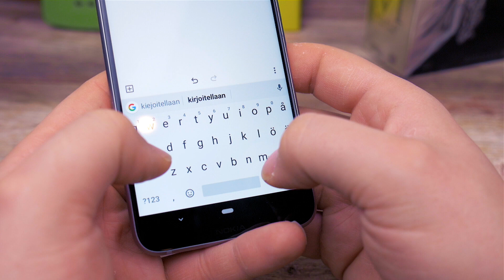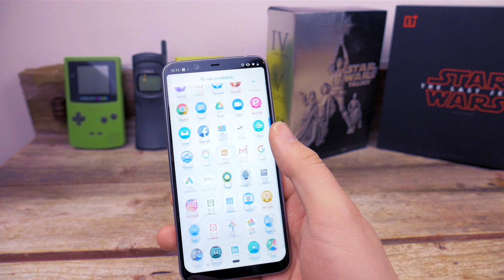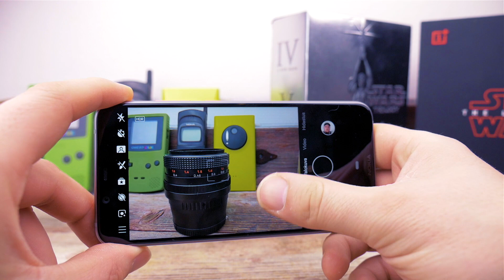Nokia 8.1 arvostelu - Tyylikäs keskisarjalainen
Nyt katsotaan, onko Nokia 8.1:stä meikäläisen henkilökohtaisen suosikin, eli Nokia 7 plussan korvaajaksi.

8.1 on siis keskihintaluokan laite, jonka hinta on tällä hetkellä 399€. Tähän hintaan se tarjoaa hyvää akunkestoa ja kelpo kamerat. Käyttöjärjestelmäkin on hyvä puhtaalla Androidilla, jota päivitetään erittäin hyvin.